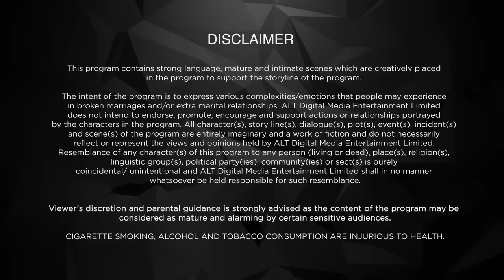The Games Must Go On |Hum | Ep 10|Kushal Tandon |Karishma S |Ridhima P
Watch out for episode 10 of Hum - The Games Must Go On

or

Credits
Written By - Vibha Singh
Directed By - Partho Mitra.